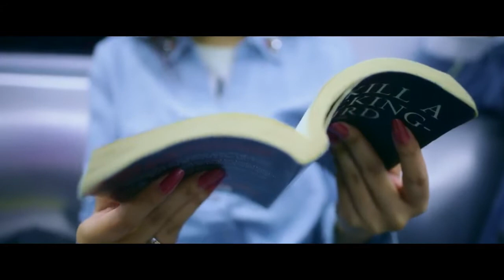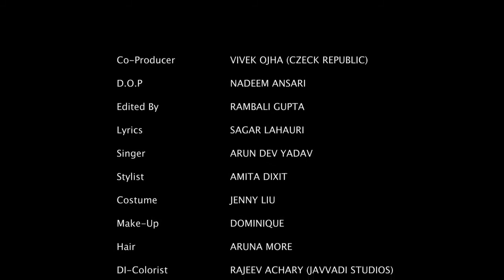Metro Mulakaat | Short Film | Directed By Rajinder Rathor